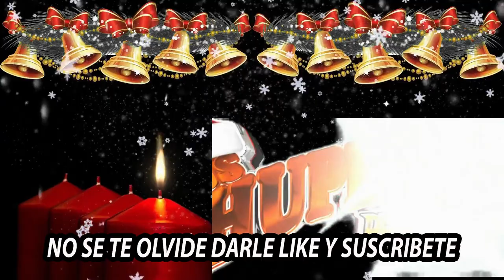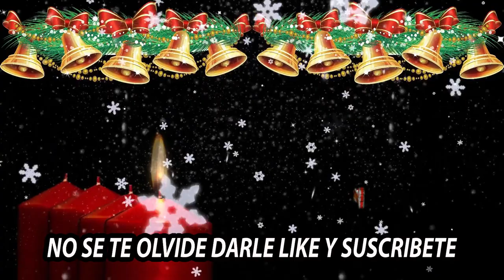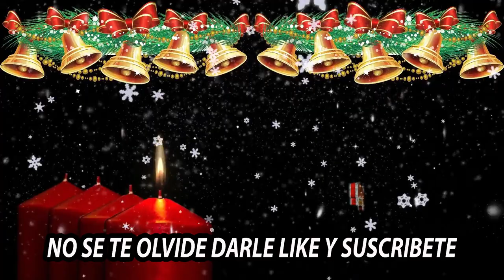!!!!!!!EXITO NUEVO!!!!!!!seguire llorando en navidad GRUPO LOS CHUPETONES autoria jorge toxqui c